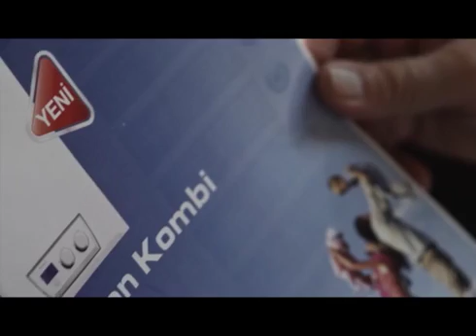Demirdöküm Atron Reklam Filmi Cast Direktörlüğü